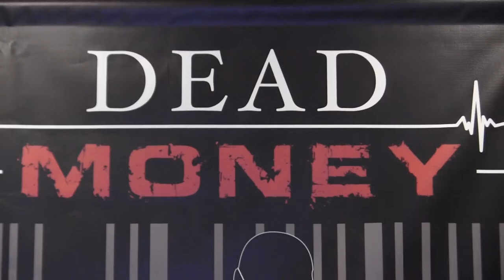Dead Money - Movie Premiere At Rivertowne Cinemas 12 Oxen Hill MD Only On W.A.S.T.E TV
W.a.s.t.e TV at Dead Money Movie Red Carpet Premiere at Rivertowne Cinemas 12 in Oxen Hill MD directed by Frank E Jackson Jr and staring Clifton Powell, Tray "Poot" Chanel, Starletta DuPois, Walter Maxfield Jones, and Demetrius Parker.